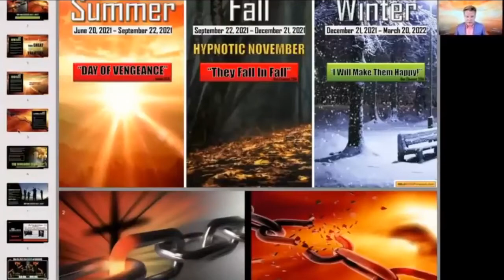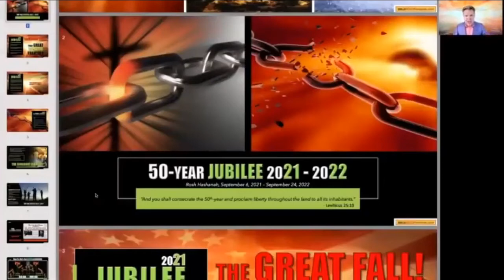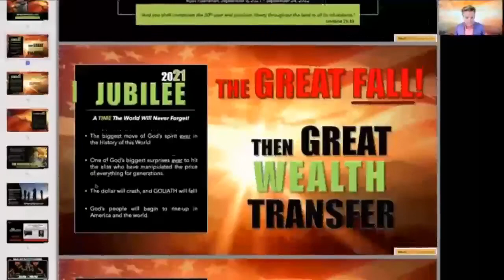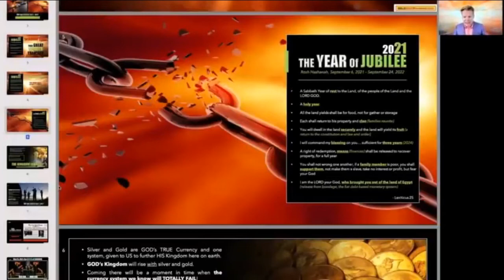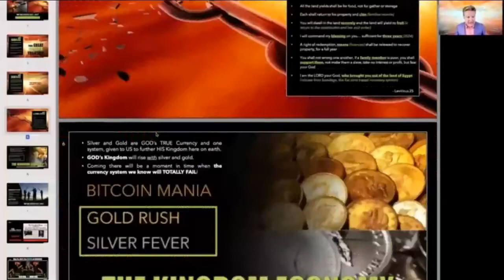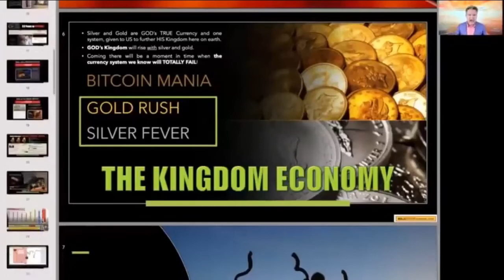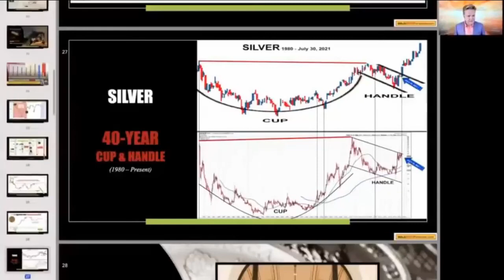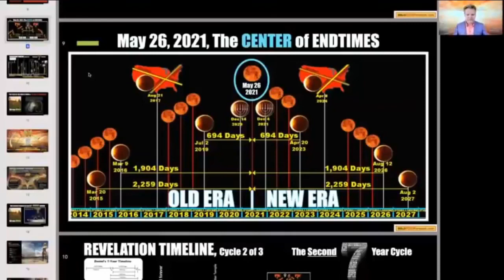Bo Polny: GET READY⚠️Global Reset coming - Endgame For The Dollar - What Is Really Going On?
The channe don't turn on monetization
-This video is also for teaching , inspirational purposes.
Contact advertising: Would you like to place ads on my youtube channel?